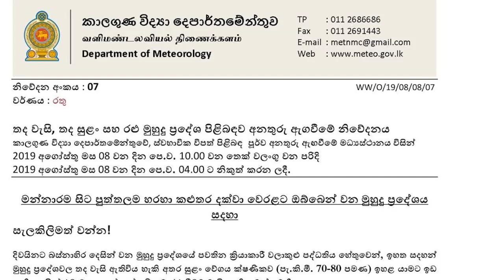අද අලුයම 4ට නිකුත් කළ රතු නිවේදනය මෙන්න කිසිම පුද්ගලයකුට කරදරයක් නොවේවා